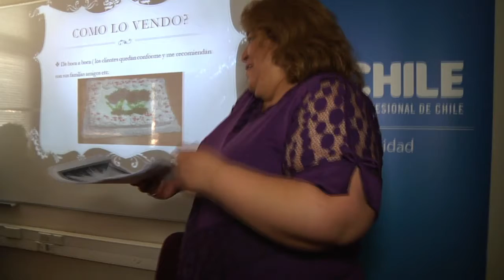Programa Mujeres Trabajadoras Jefas de Hogar 2013